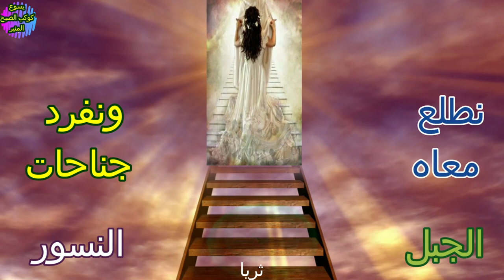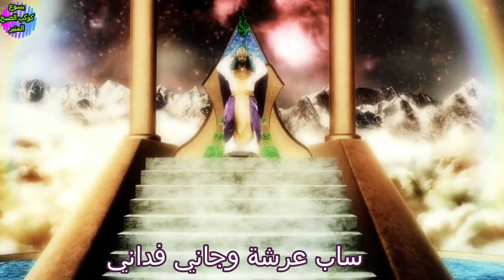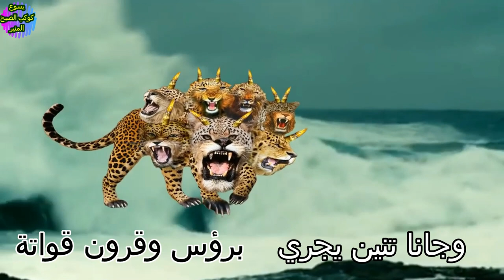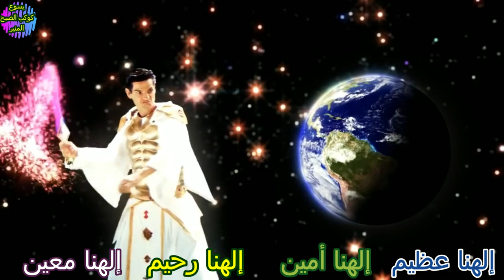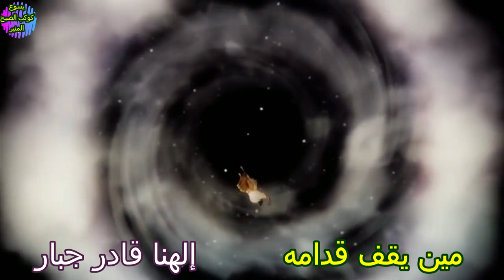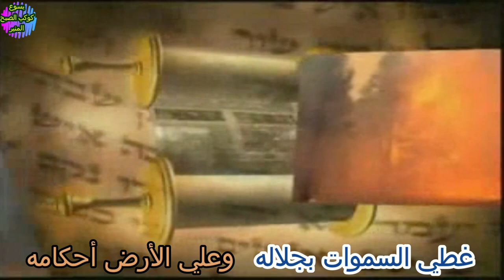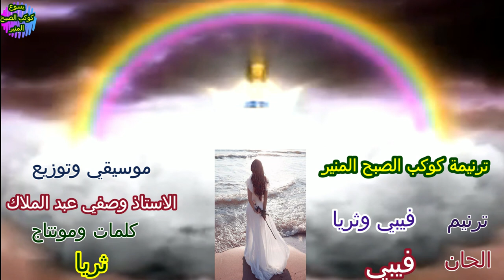ترنيمة كوكب الصبح المنير ..ترنيم فيبي وثريا .. باريس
ترنيمة ليك القدرة والسلطان ..ترنيم فيبي وثريا
 كلمات ثريا .. تلحين فيبي .. عزف وموسيقي الاستاذ وصفي عبد الملاك

أنا ماشي وإيده في إيدية،      إيدين العزة الإلهية،     بستره مضلل علي      وحياتي ملك إيديه
لأبويا القدرة الإلهية، في حضنه محبة حنية، فرحانة في حضنة محمية وشايلني في نيني عينيه
صنع الكون كله عشاني،  شق البحر وعداني،  من نهر النعمة رواني،  مشاني معاه علي المية
ساب عرشة وجاني فداني، شال عاري ببره كساني، بالروح ملاني قواني، خدني لحياة سماوية
عداني شيلاني الأذرع الأبدية ..  ملاني أحياني بالروح الإلهية

أنا العروسة المفدية، المحبوبة لقلب فاديا، وبحبة وحدة أنا مسبية، اشتراني إلهي القدير
أجنحة النسر لي،  والقمر تحت رجليي،  ولابسة الشمس البهية،  كوكب الصبح المنير

ومهما إتهز العالم       وإتهزت أساساتة
وجانا إبليس يجري برؤس وقرون قواتة
تنين
إلهنا عظيم .. إلهنا أمين .. إلهنا رحيم .. إلهنا معين
أجري علية يحميني وتحت جناحة يخبيني

لو هز إلهنا إيدة،   وصدر أمره لعبيده،  يسحق إبليس ويبيدة،  عدل إلهنا نار
ولو أجري أحكامة،  علي التنين وأعوانه،  مين يقف قدامة،  إلهنا قادر جبار
ذراع الرب قوية، ممدودة بالتنقية، يفتح عيون البشرية، لخلاص يسوع البار
فية سيادة سماوية، ومراحم أبدية، فية حق وحرية، لينا حياة وانوار
غطي السموات بجلاله، وعلي الأرض أحكامة، وفي أحضانة حملانة،
غنوا بالروح أنغامه ، علوا نغم الأوتار
يا جالس علي العرش ياعالي، عليك كل اتكالي، يانوري واكليل جمالي،
حضورك كل آمالي، تعالي بسرعة ياغالي، نعم آمين تعالي.